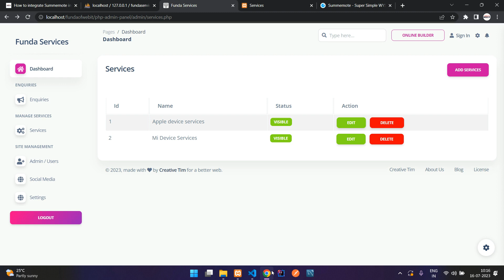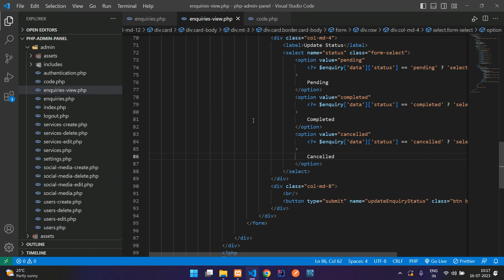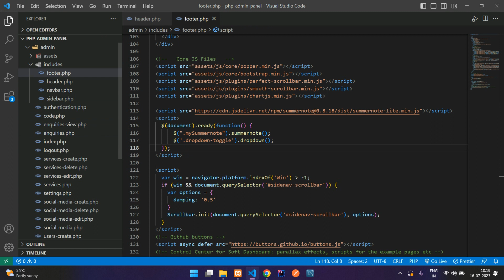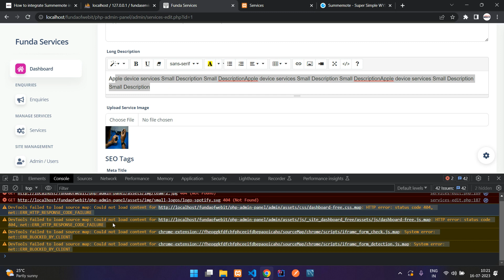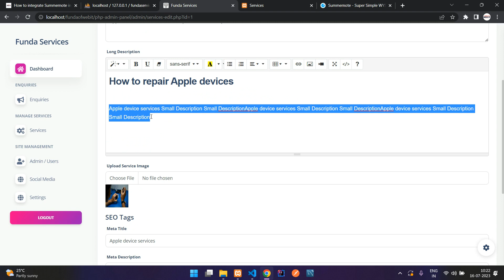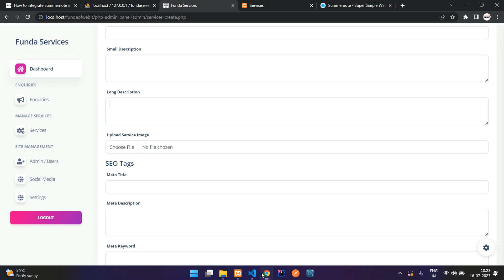Part 17 - How to use / integrate summernote editor with Bootstrap 5 in PHP MySQL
In this video, I have taught how to use integrate summernote editor with Bootstrap 5 in php

Post: How to integrate Summernote in Bootstrap 5 in PHP